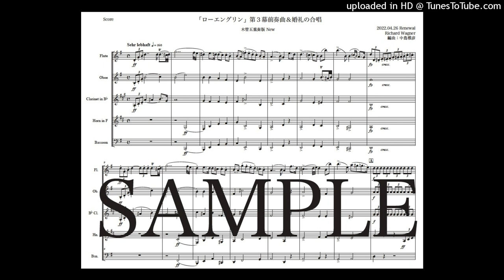ワーグナー「ローエングリン第３幕前奏曲と婚礼の合唱」木管五重奏版（編曲：中島雅彦）